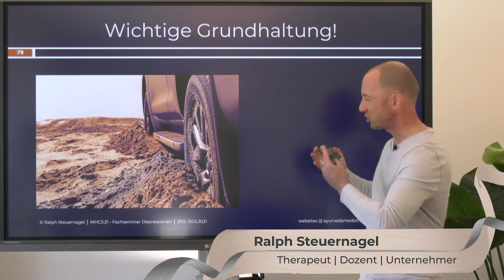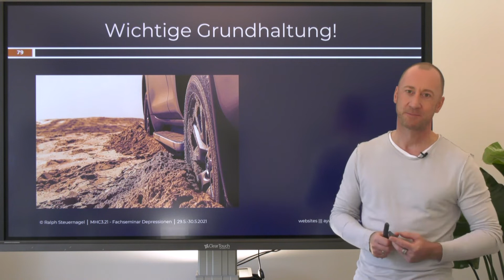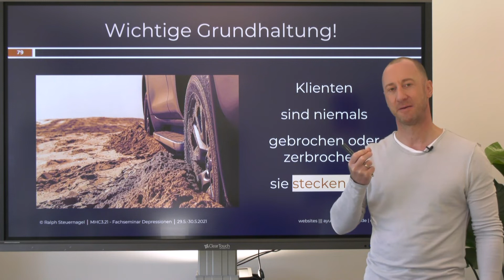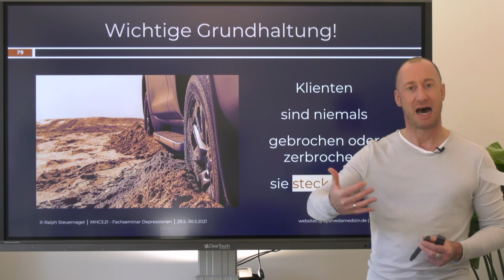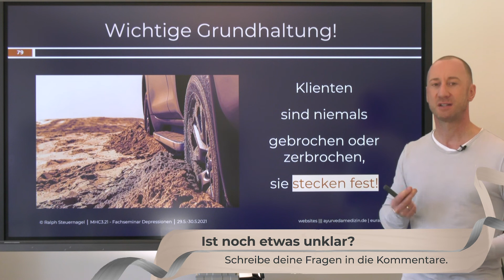Mit dieser Grundhaltung aus Traumata wachsen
Manchmal fühlt es sich vielleicht so an, aber du kannst nicht zerbrechen. Schicksalsschläge lassen dich feststecken, aber du kannst aus diesem Leid wachsen.